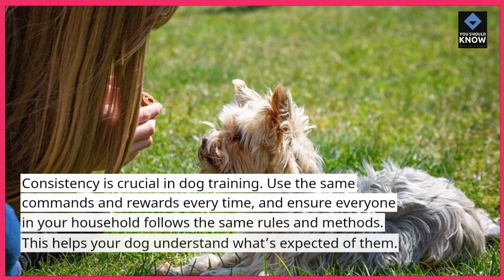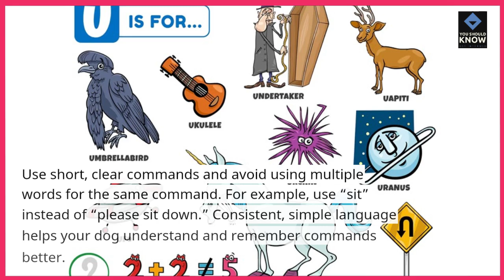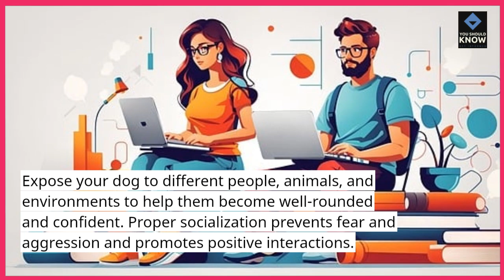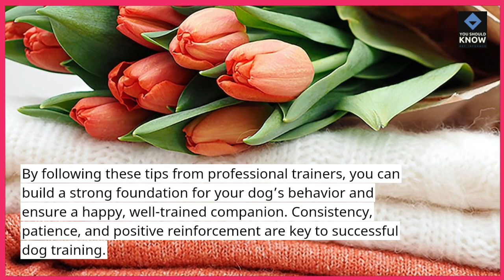Top 10 Dog Training Tips from Professional Trainers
Improve your dog's behavior with these top 10 training tips from professional trainers. Whether you're teaching basic commands or dealing with specific issues, these expert tips will help you train your dog effectively.